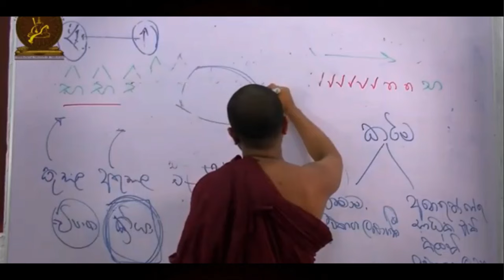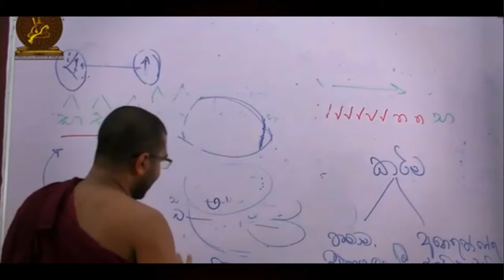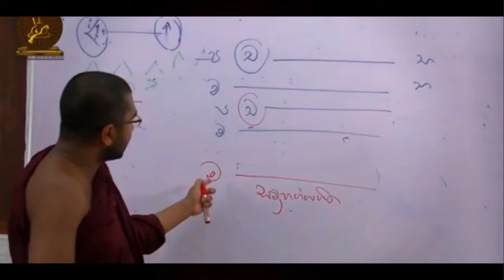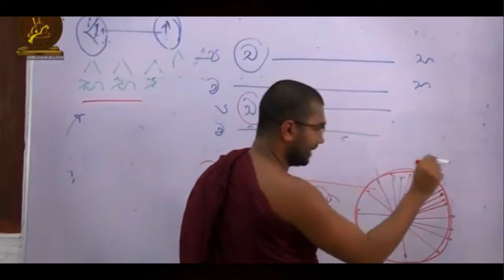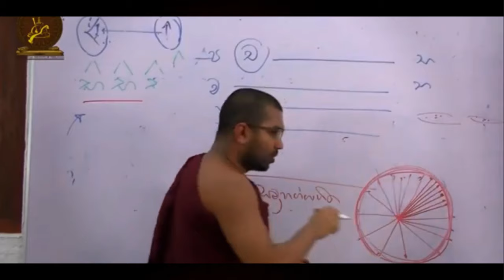රූපයක් දැකීමේදී එක මොහොතක ඇස් දෙකේම හිත පහල වෙනවද ? 💀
🔑 Passcode   :   dhamma